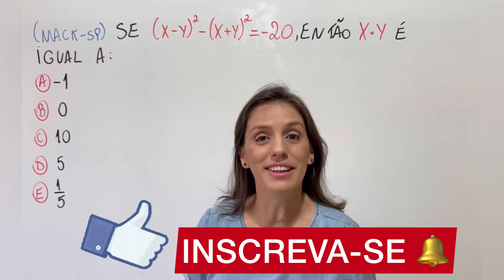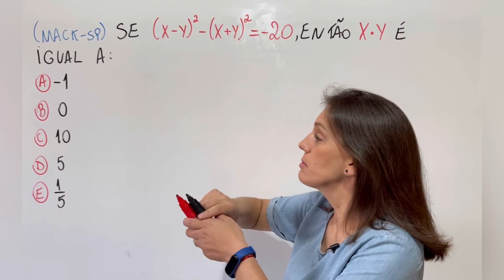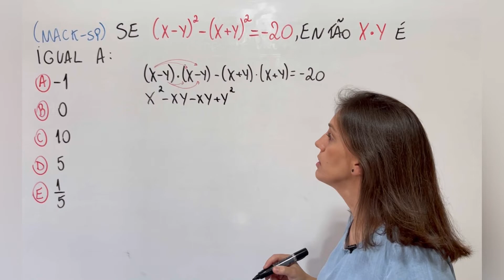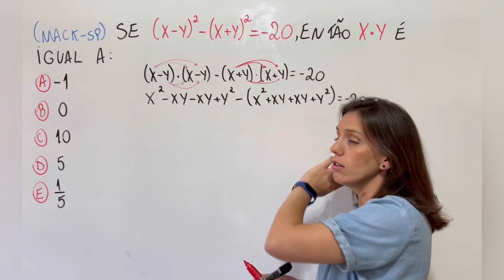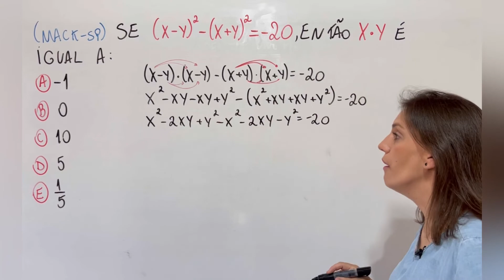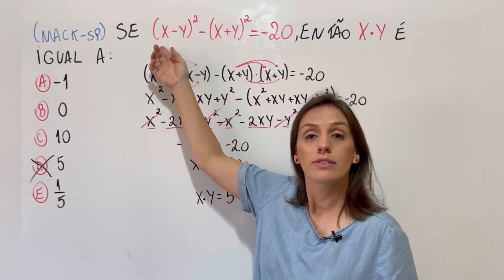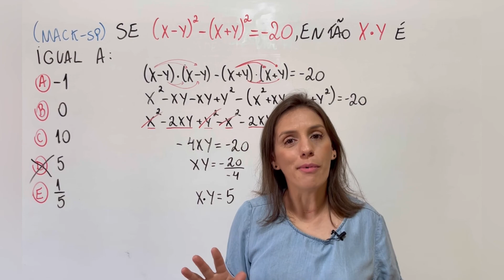Imperdível- PRODUTOS NOTÁVEIS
@Matemática da Támires​ matemática​​​​​​dicas

Muito obrigada!